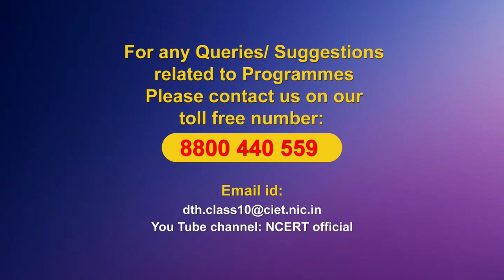Live Interaction on PM eVIDYA: Coordinate Geometry-1 Subject: Mathematics Class: IX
Coordinate Geometry-1
Mathematics Class: IX

Sahyog Session
Mon-Fri                                             5-5.30pm

The programs can be viewed on:
1. DD Free dish channel #128
2. Zee Dish TV Channel #950
3. Tata Sky Channel #756
4. Airtel TV Channel #440
5. Videocon Channel #477
6. Jio TV App
7. ‘NCERT OFFICIAL’ YouTube Channel
3. SWAYAM Prabha App
4. ePathshala Kishore Manch App
5. Social Media Platforms of CIET & NCERT (YouTube, Facebook, Twitter, WhatsApp, Telegram)